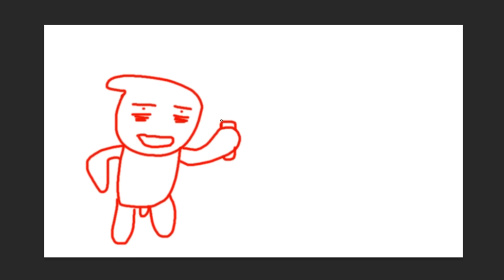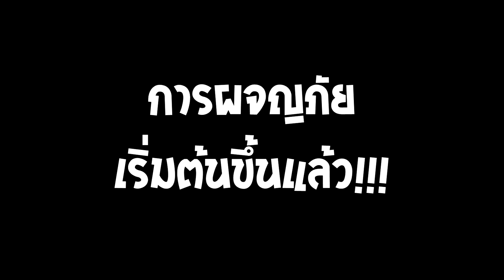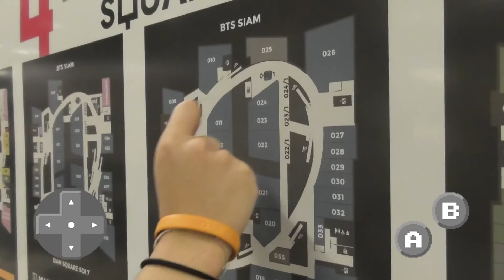เกมเก็บเวลในชีวิตจริง!! กวนตีน | Feat. Mic PLAYER1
จะเกิดอะไรขึ้น!! เมื่อไอห่วยเด็กติดเกมอยากออกไปเล่นนอกบ้าน

ซื้อเกมนี้และเกมอื่นๆ ได้ที่ร้าน Buy Gamesteam